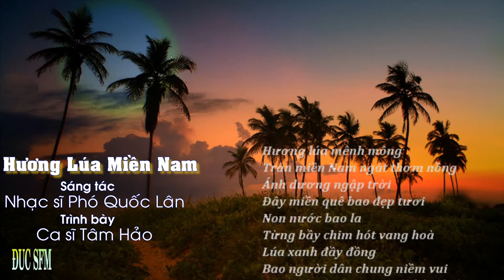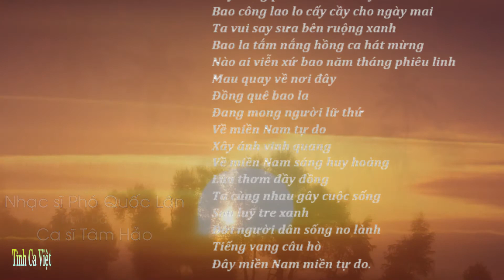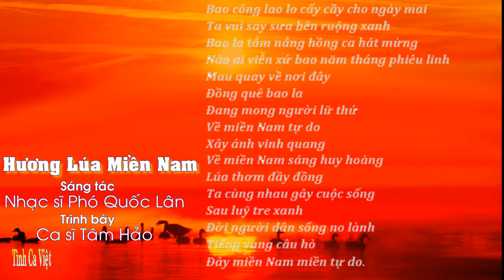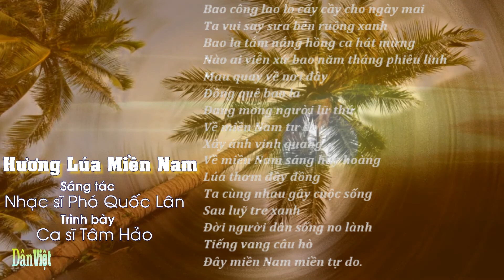Hương lúa miền Nam , Sáng tác Phó Quốc Lân , Ca sĩ Tâm Hảo ,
Hương lúa mênh mông
Tràn miền Nam ngát thơm nồng
Ánh dương ngập trời
Đây miền quê bao đẹp tươi
Non nước bao la
Từng bầy chim hót vang hoà
Lúa xanh đầy đồng
Bao người dân chung niềm vui

Hoa xuân xinh tươi ngát bên đường
Chim đua ca vui đón mừng mùa gặt mới
Dân quê hân hoan tưng bừng
Đón vui say sưa bông lúa vàng thơm ngàn nơi
Đây nông phu chân lấm tay bùn
Bao công lao lo cấy cầy cho ngày mai
Ta vui say sưa bên ruộng xanh
Bao la tắm nắng hồng ca hát mừng
Nào ai viễn xứ bao năm tháng phiêu linh
Mau quay về nơi đây

Đồng quê bao la
Đang mong người lữ thứ
Về miền Nam tự do
Xây ánh vinh quang
Về miền Nam sáng huy hoàng
Lúa thơm đầy đồng
Ta cùng nhau gây cuộc sống
Sau luỹ tre xanh
Đời người dân sống no lành
Tiếng vang câu hò
Đây miền Nam miền tự do.